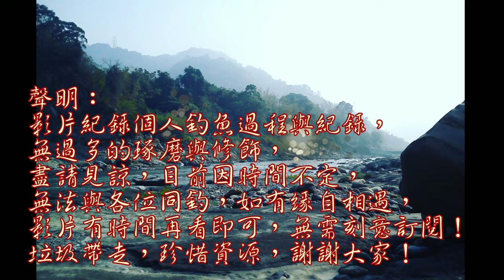挑戰台中最大的乾淨野塘......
許久沒來此~環境一樣清幽~草多了些以前的人潮盛況不在~卻添了幾分神秘色彩